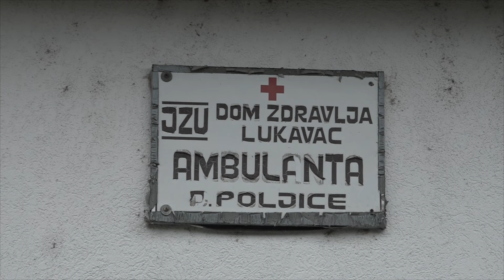Ambulanta u Poljicu Donjem će imati kontinuirano snabdijevanje vodom